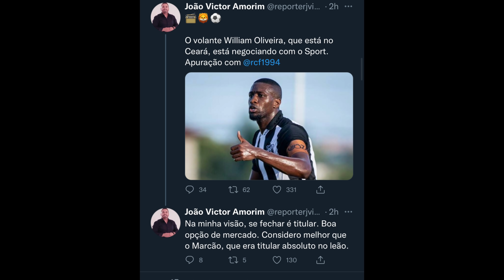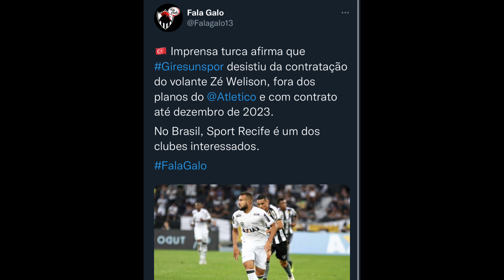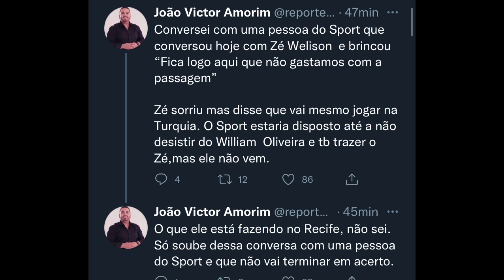ATENÇÃO TORCIDA DO SPORT: ZÉ WELISON PODE VOLTAR, E WILLIAN OLIVEIRA ENTRA NEGOCIA, ENTENDA…